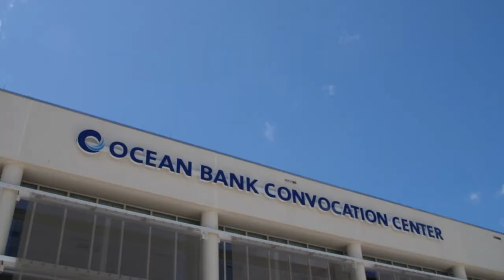FIU Music Performs for Hurricane Irma Evacuees